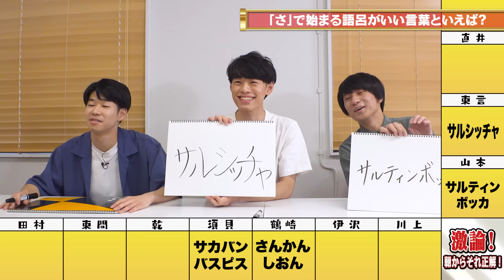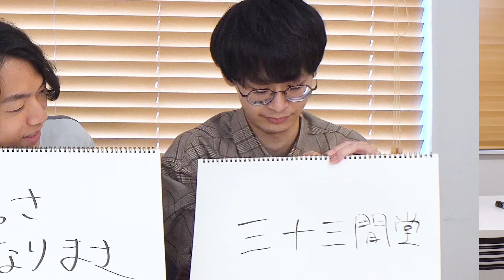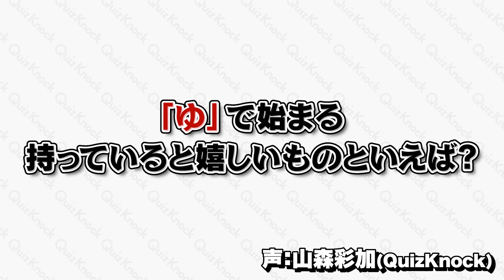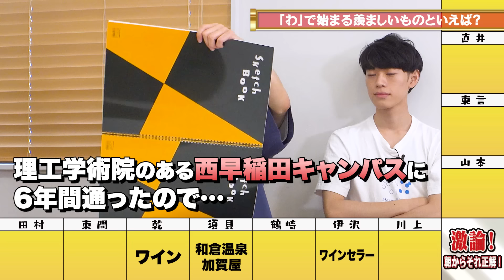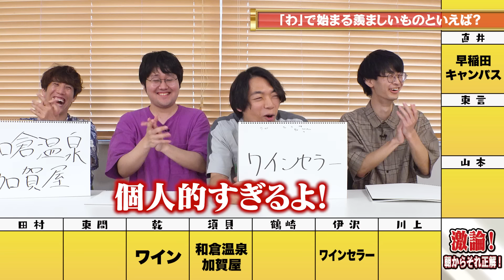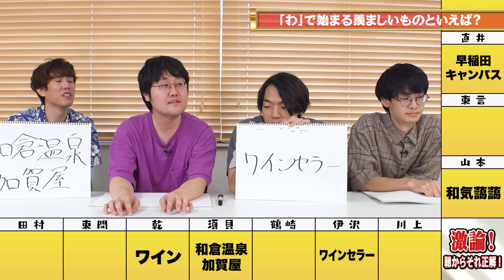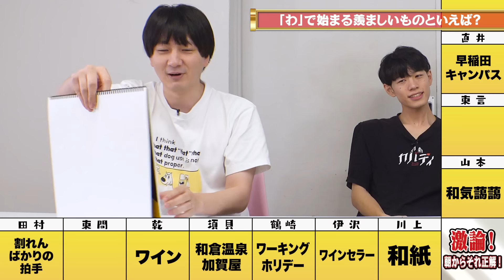QuizKnock10人で朝からそれ正解！【#33】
QuizKnockメンバー10人で大激論！
｢さ｣で始まる語呂がいい言葉といえば？
｢ゆ｣で始まる持っていると嬉しいものといえば？
｢わ｣で始まる羨ましいものといえば？

今日の一問の答えはこちら↓
記事タイトル:「きびすを返す」の「きびす」って何？【体の一部です】

トーキョーディスカバリーシティ！2024 不思議な扉と100の謎

2024年9月19日（木）〜2024年11月17日（日）まで、
東京ドームシティを舞台にQuizKnockが制作する謎解きイベントが開催中！

◆スタッフ
企画監督：佐藤正
企画：ふくらP
問題制作：井手口翔也,田中良樹
撮影：多加野真白,東堂りお,栗原侑子,飯島翼,日下菜美
編集監督：混杉爽
編集：細川英佳
校正：富取新太,真山このは,井手口翔也
校閲監督：井口凜
校閲：小浜孝太郎,井口凜
サムネイル制作：中山ひなた
監修：ふくらP
QuizKnock powered by baton